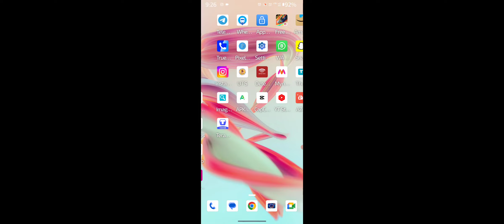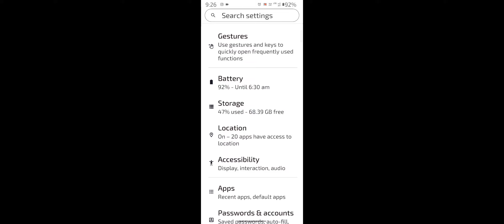Motorola g34 5G How To Fix Battery Problem Battery Not Full Charge